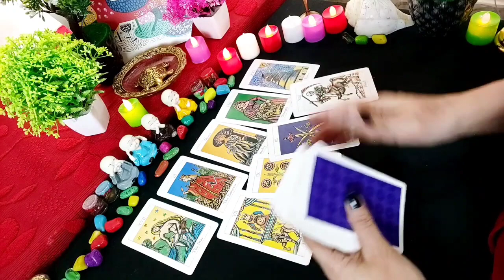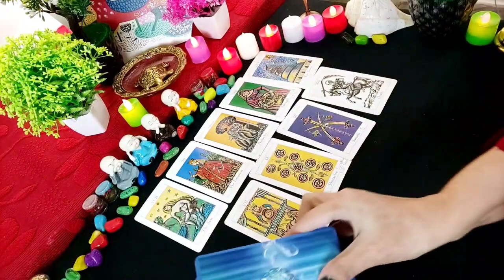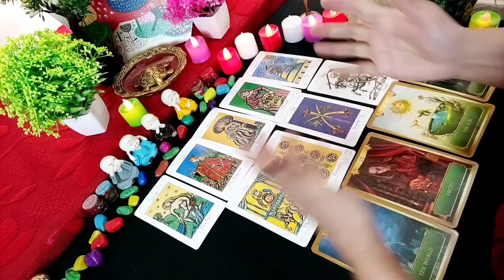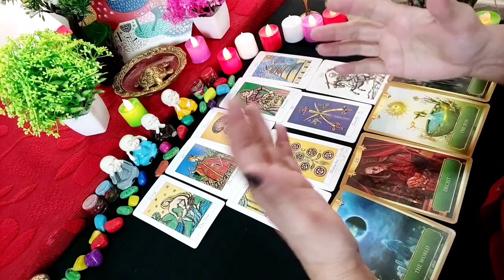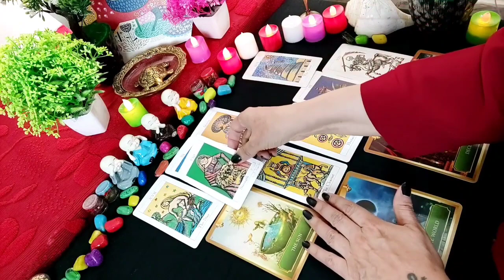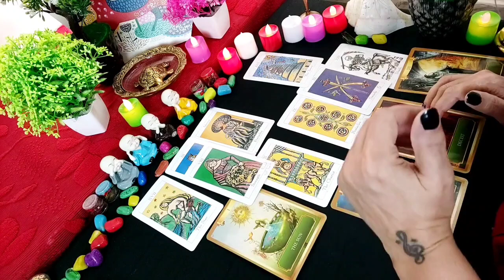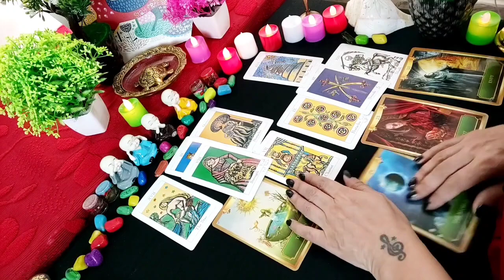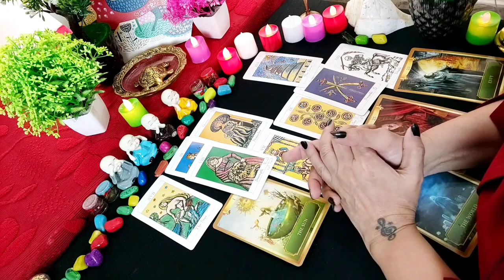🎧👂Kya Wo Apko Importance Denge Ya Apni Family Ki Sunege|Hindi Tarot Reading|Timeless Reading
🎞️ Is Vdo ki Details/Highlights✨
Hi my viewers, I am RJ Madhura💕🌹 here.
Ye Tarot Card Reading Timeless Reading in Hindi hai.
Love reading hai jo apke aur apke person ke beech Unki family aa rahi hai to wo kiski sunege.
kya Apni family ko mana payenge.
ki haar maan lenge

   🌈 Ab Videos Week Me 4 Days @ 7 Pm ko
          aate hai...

                dekh payenge👍🏻

.Intro: 0:00 to 1:45

   Reading Starts @ 1:45
   📖 Zodiac Signs

🌍 Earth Sign  -   Taurus, Virgo,
                                      Capricorn

👍🏻For Personal Paid Readings Contact/